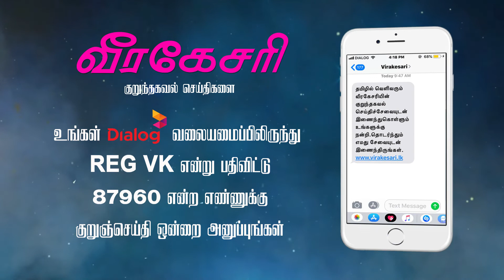பாடசாலை மாணவர்கள் போன்று சண்டையிடுகின்றனர் : டிரம்ப் சர்ச்சைக்குரிய கருத்து